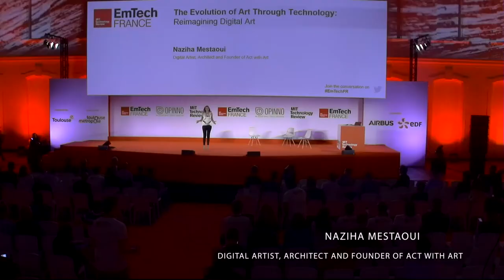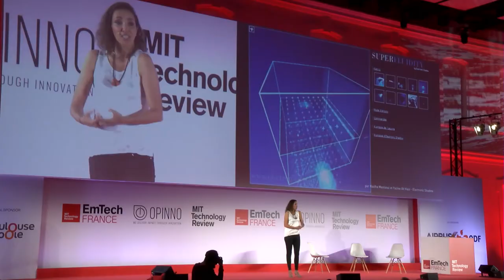EmTechFR Naziha Mestaoui - Reimagining Digital Art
Naziha Mestaoui (Digital Artist, Architect & Founder of Act with Art) intervenes at EmTech France 2017.